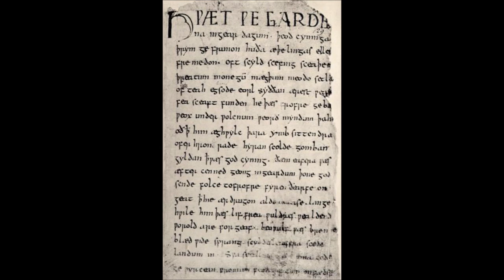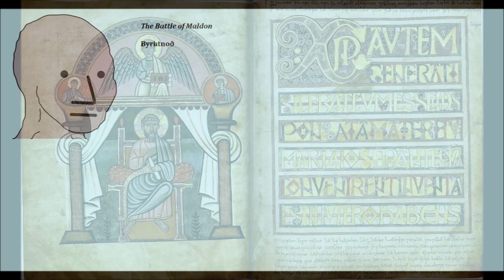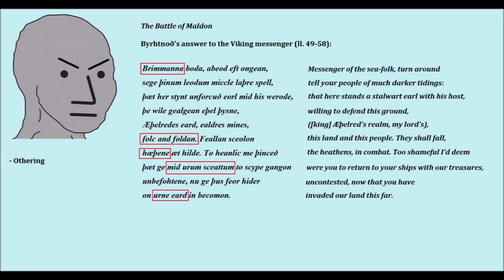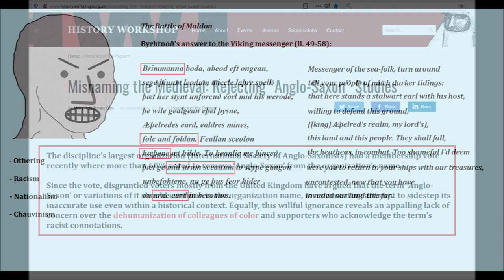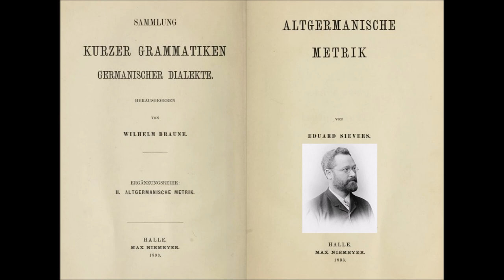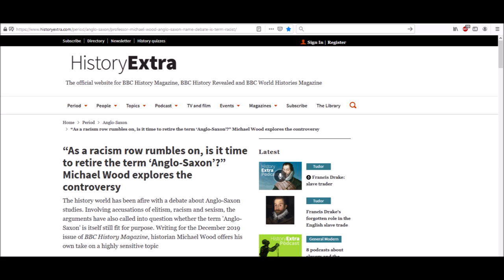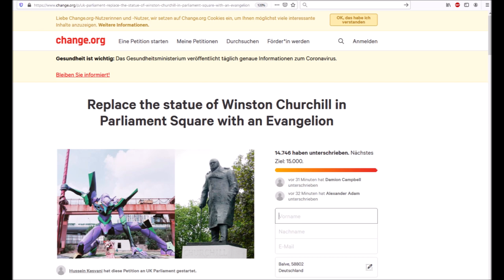Let us dismantle Anglo-Saxon racism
Mahnmal (K. Weisser)